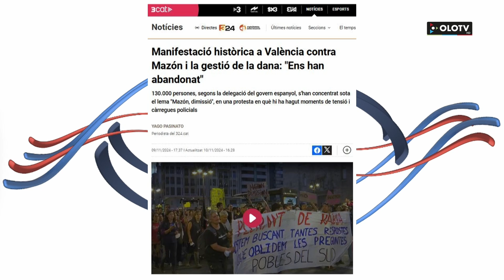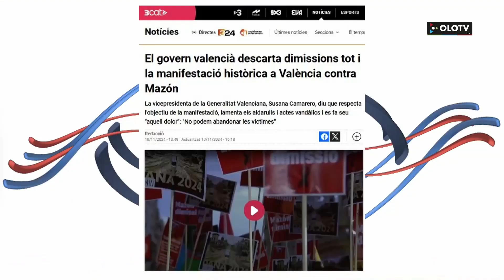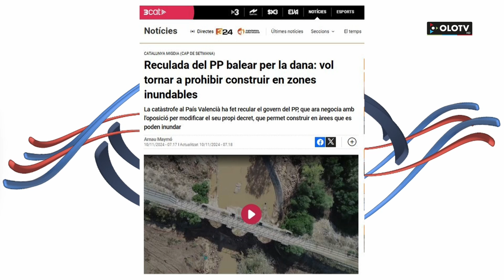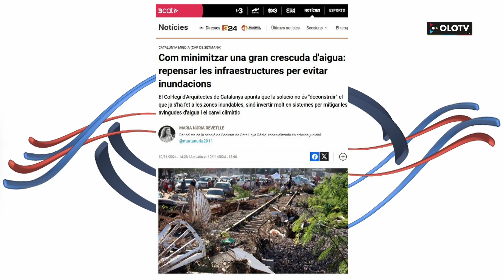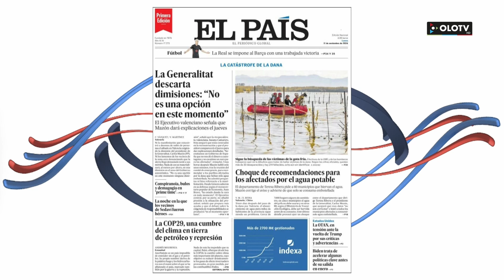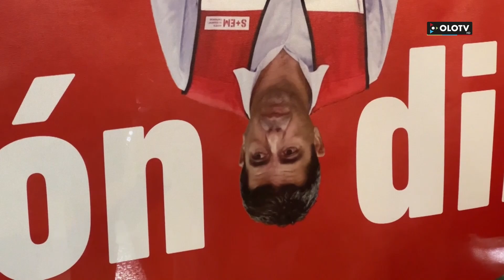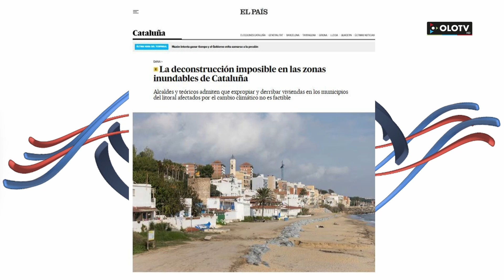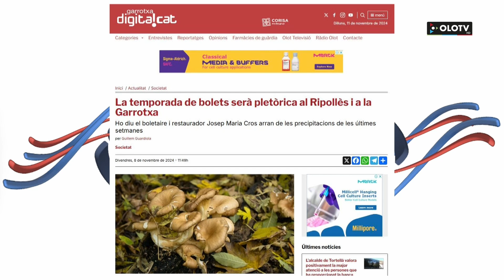Des d'Aqui: Dilluns 11 novembre 2024